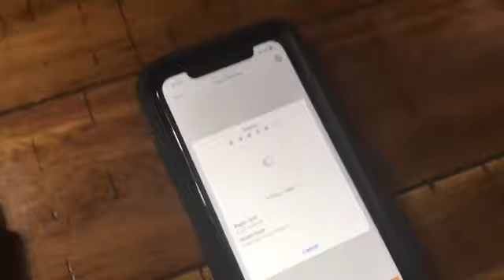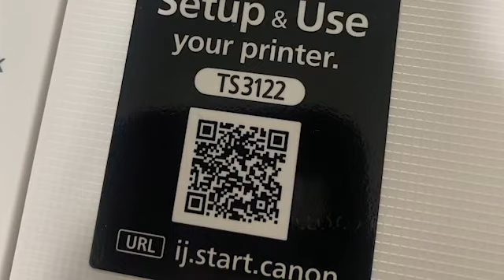Canon Pixma TS3122 Printer, Scanner and Copier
Printer scanner copier